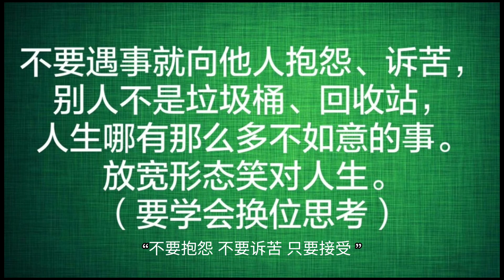困難是人生的一份禮物